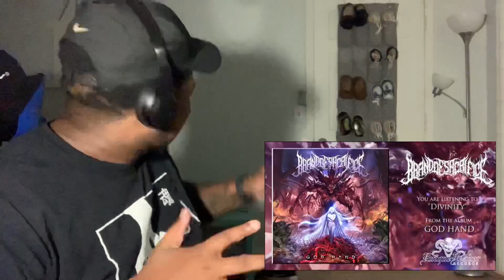BRAND OF SACRIFICE GOD HAND ALBUM REACTION!!!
LET’S OPEN UP THIS PIT!!

1:09 BEGIN
2:53 DIVINITY
6:09 FORTRESS
9:29 CHARLOTTE
12:45 THE BRANDED
15:28 HILL OF SWORDS
16:36 CLAW MARKS
19:02 AFTER IMAGE
21:13 BEAST OF DARKNESS
24:12 GOD HAND

CHECK OUT BRAND OF SACRIFICE!